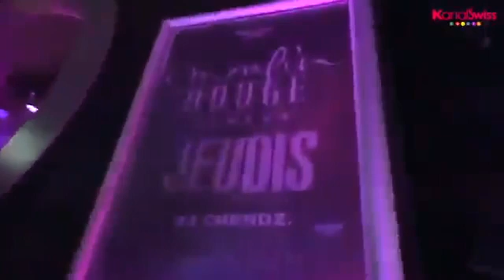DJ ARAFAT ET SES DANSEURS METS LE FEU A GENÈVE